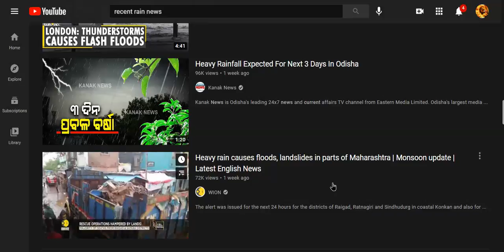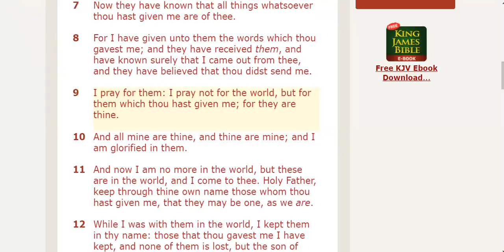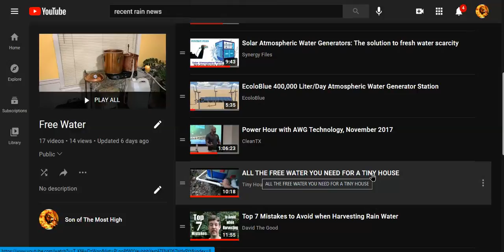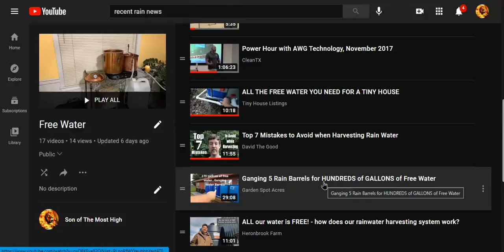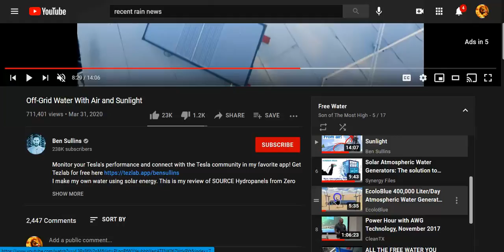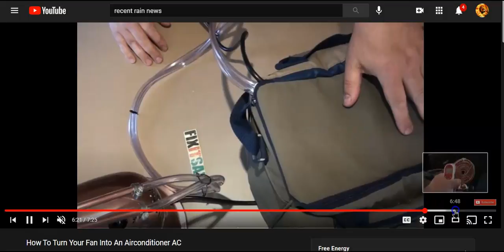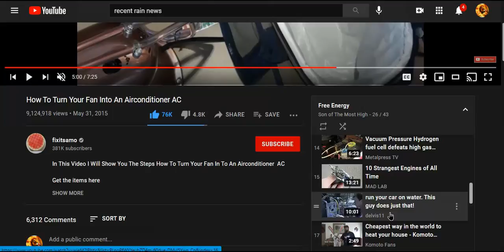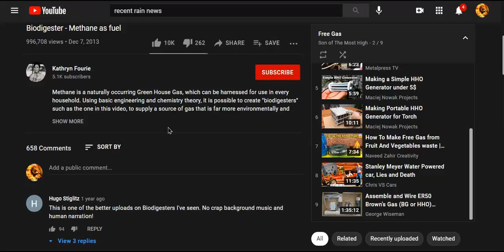Living Off Grid: Harvesting Free Water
If you plan on living off grid, moving to Africa, the woods, out into the country side or just want to collect free water for your Fam. Check this vid out.

It Is Finished John 19:30
Fruits of the Spirit/Ruach    Galatians 5:22-23 & Colossians 3:12-15
They Are One In Us      John 17:21
You Are Kings and Priests          Rev 1:6, Rev 5:10